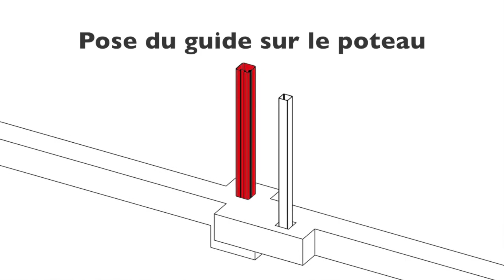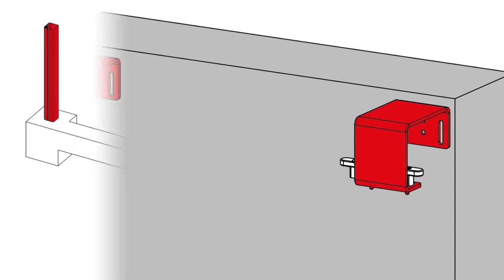Pose d'un portail Optimo coulissant